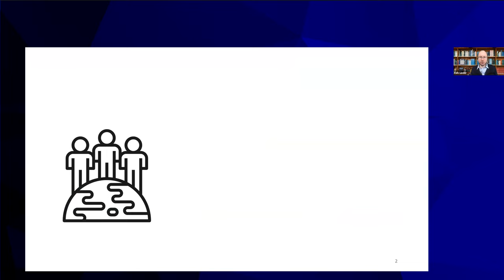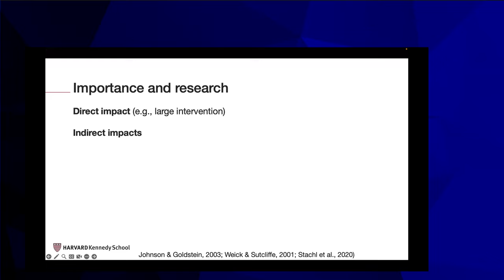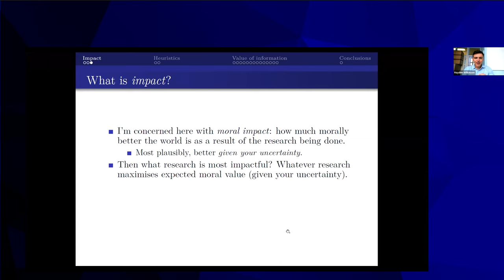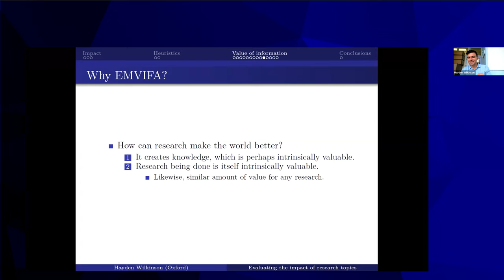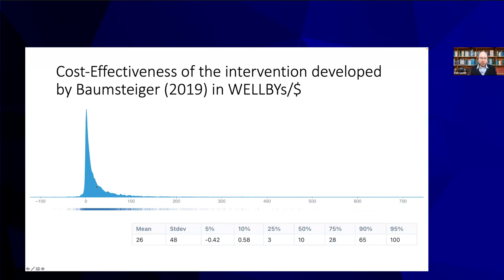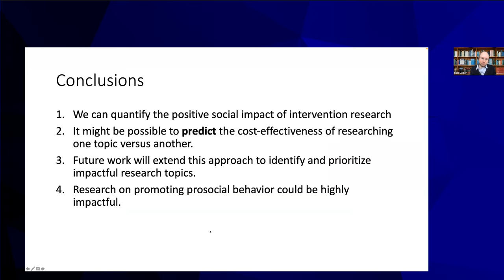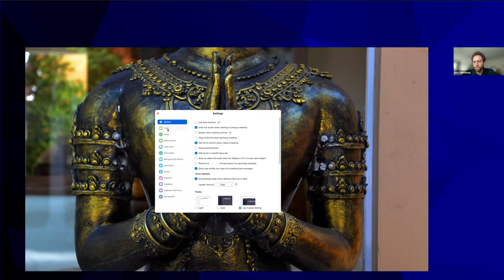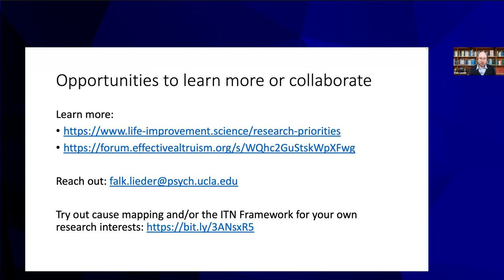Identifying Impactful Research Topics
Which research topics are most important for the future of humanity? In this symposium, a behavioral scientist, a philosopher, a computational cognitive scientist, and a former grant maker will discuss principles and methods for answering this crucial question. The symposium will comprise a series of three short talks followed by a panel discussion. In the first talk, Izzy Gainsburg will introduce the Importance-Tractability-Neglectedness framework for prioritizing research topics and illustrate how it can help behavioral scientists maximize their impact. In the second talk, Hayden Wilkinson will introduce the Expected Moral Value of Information framework for setting scientific priorities. In the third talk, Falk Lieder will propose a formal, computational method for estimating the cost-effectiveness of evaluation research and R&D projects in terms of how much social value they generate per dollar invested. Following the three presentations, Cecilia Tilli will moderate a panel discussion in which the three presenters will synthesize their ideas, discuss their implications for researchers, funders, advocates, and policy-makers, and outline future directions. Finally, we will leave the participants with a heuristic procedure they can apply to prioritize alternative research topics within their areas of interest or expertise.